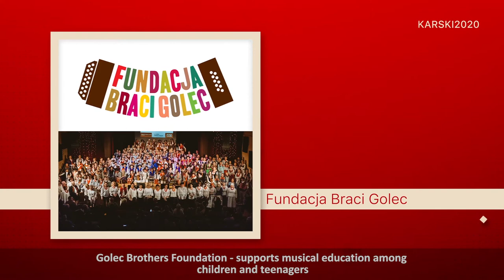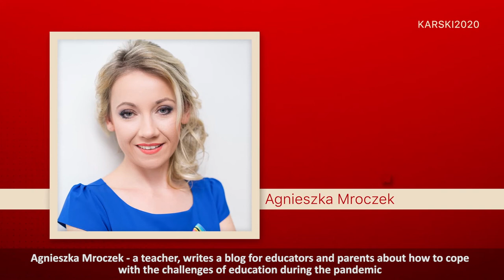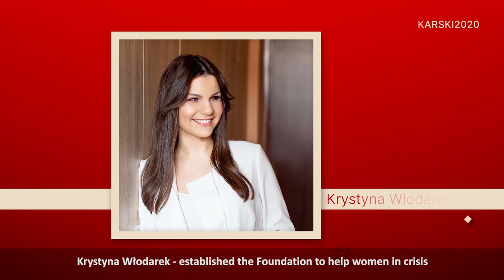KARSKI2020 Award Nominees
This short video describes the 19 individuals and one organization nominated for the Karski2020 Award. The actions of this diverse group of nominees show that young people are brave in their actions. This is narrated in Polish but has English subtitles.